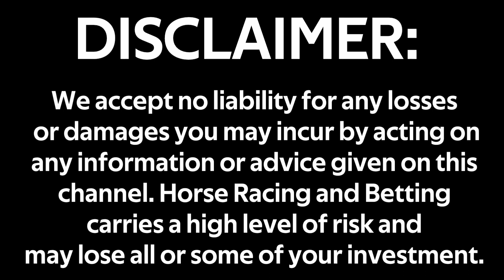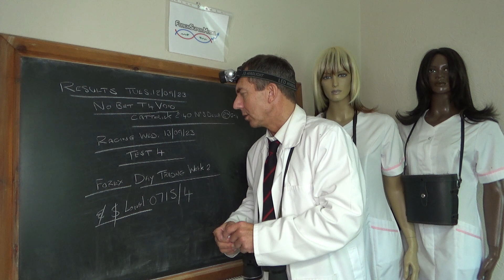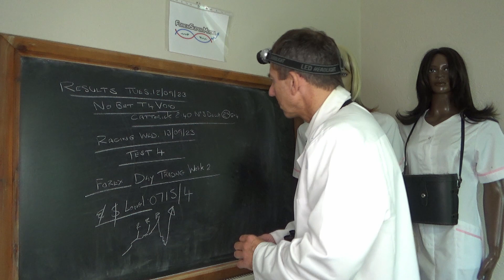Horse Racing Bet Prediction Tips: Racing Re-Test 4 Forex 13/09/2023